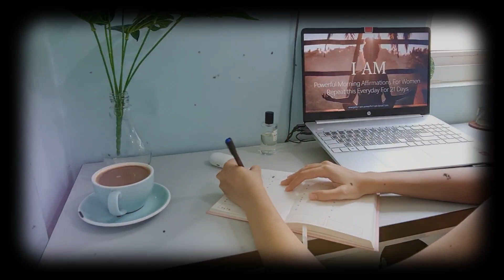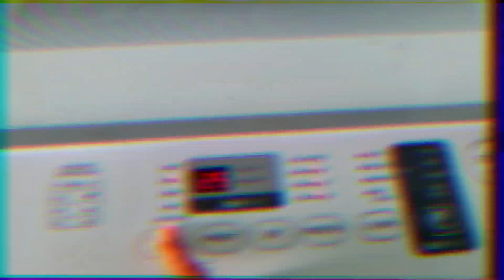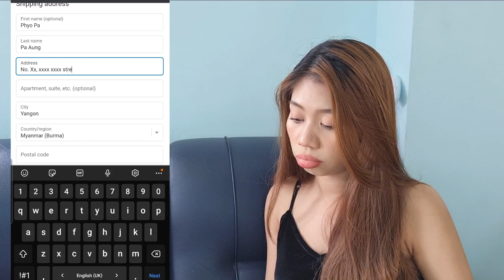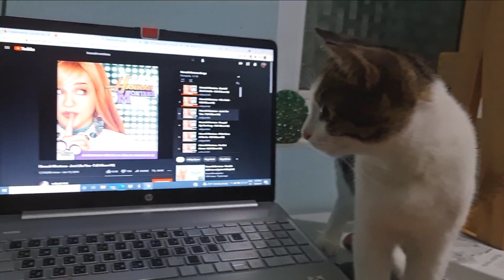DOING YOGA AND I BOUGHT HOLLA IPL HANDSET 🤍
Make sure to sub for more and Love you all

Camera
Samsung Galaxy Note 20 Ultra